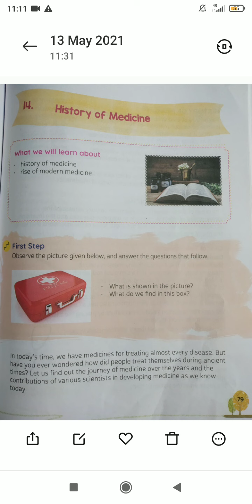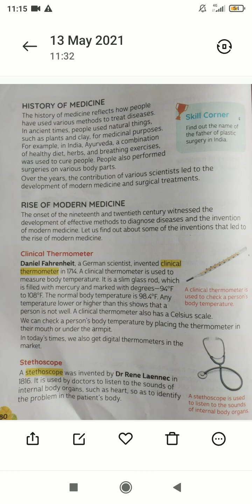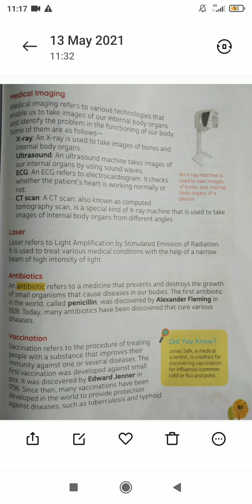Madhuvan vatika public school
Class:5
subject:social science
Lesson 14(History of medicines) part-1